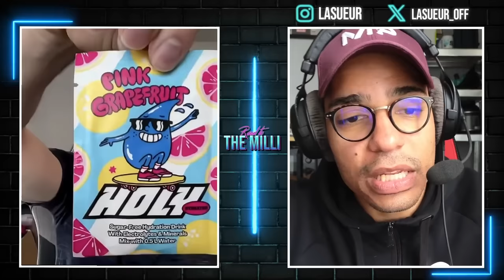Alex Pereira : prochaine terreur HEAVYWEIGHT ?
Alex Pereira a désormais des envies chez les poids lourds de l'UFC, mais est-ce bien raisonnable ? (↓ déroulez la description ↓ )

🥊 DAZN à 50% sur 3 mois pour la Team La Sueur